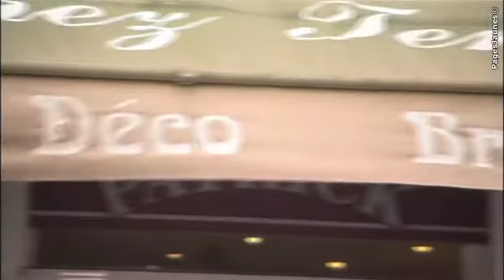Hagège Patrick - Antiquités et brocante à Paris 12e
- Hagège Patrick vous accueille dans son magasin d'antiquités et brocante à Paris 12e et achète comptant meubles, argenterie ou objets de déco dans toute la France.